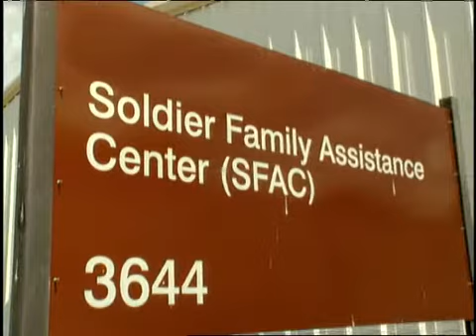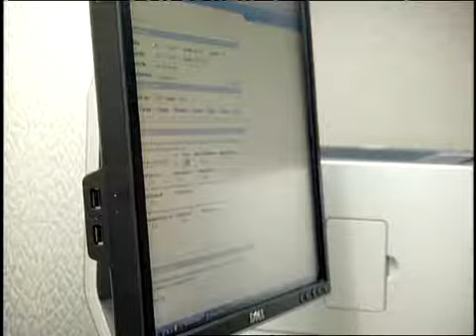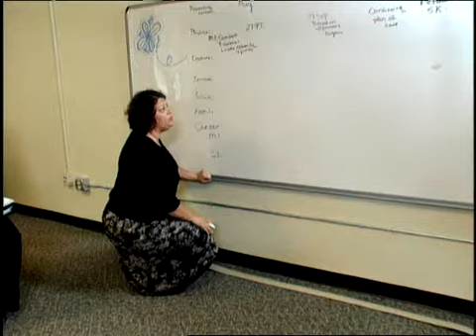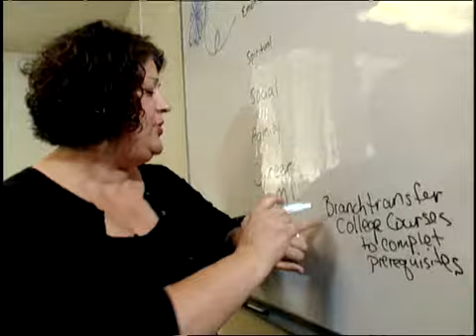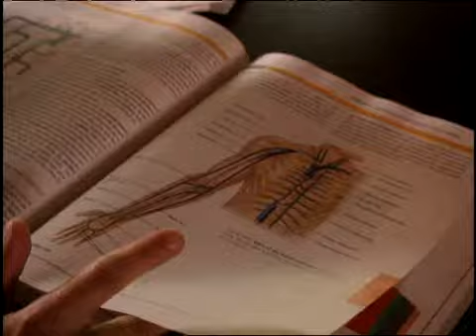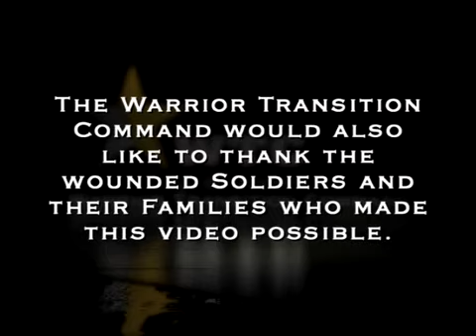Army's enhanced Warrior Care Program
U.S. Army Warrior Transition Command (WTC) releases new video on the Army's enhanced warrior care program.